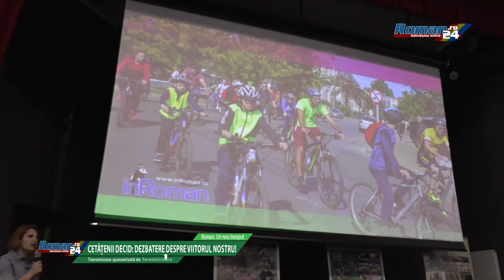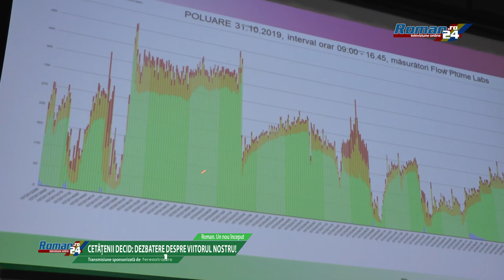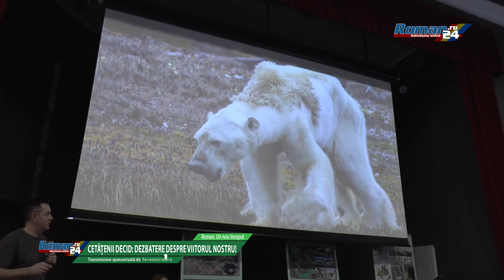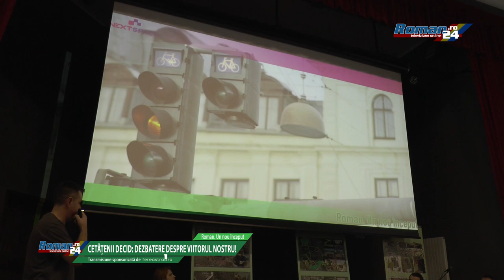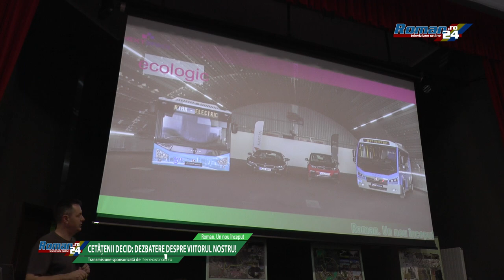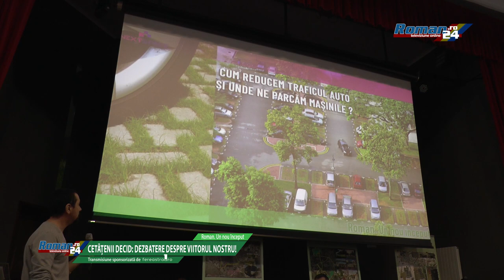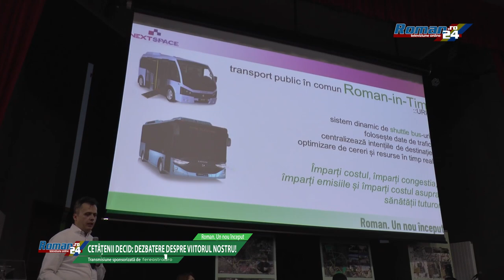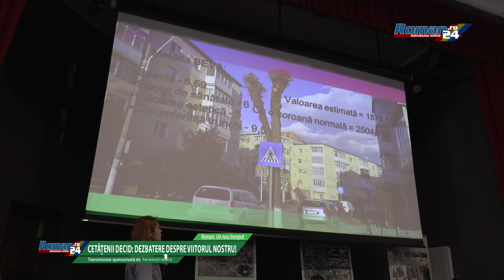Dezbatere in Sala Manolescu Strunga a Primariei Municipiului Roman, despre stilul de viata